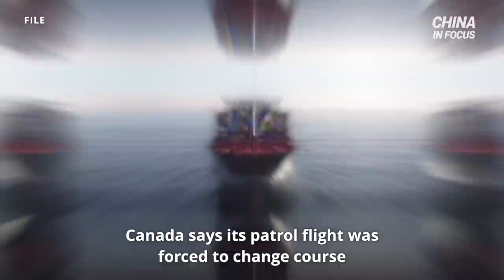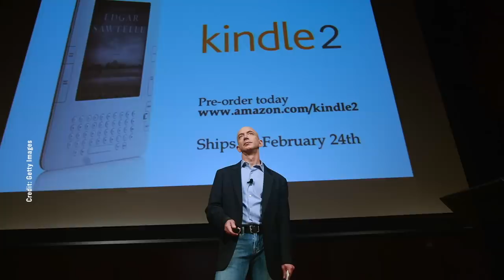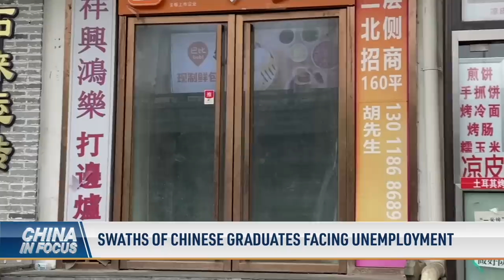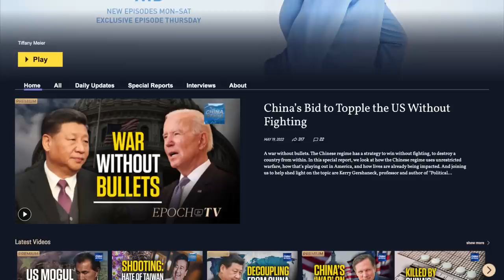Amazon pulls Kindle out of Chinese market; IPad production heads to Vietnam, out of China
Foreign companies are leaving China. Now, Amazon has joined the trend, as Apple shifts iPad production from China to Vietnam.

Is Shanghai easing lockdowns? Residents in one community enjoyed restricted freedom for just two days, before getting ordered back inside.

Chinese military planes get dangerously close to a Canadian aircraft on a United Nations mission. Canada says its patrol flight was forced to change course to avoid a collision.

The world's largest war exercise is set to begin this month, with 26 countries participating. It’s part of efforts to counter Chinese aggression.

Millions of Chinese college graduates say they can’t find jobs. The country’s unemployment rate is getting serious, spurred on by extended lockdowns.

00:00 Intro
01:03 Amazon pulls Kindle out of Chinese market
02:41 IPad production heads to Vietnam, out of China
03:24 Shanghai community faces new shutdown bubble
04:45 Resident: Possible Covid-19 coverup in Shanghai
06:05 Rubio: Nominees agree to not invest in China
07:23 Company suing China-seller of test kits
08:06 Canada: CCP 'buzzes' aircraft over N. Korea mission
09:28 U.S. announces Pacific rim naval exercises
11:04 Swaths of Chinese graduates facing unemployment
13:39 China mission probes alleged Xinjiang abuses

Amazon Pulls Kindle out of Chinese Market | China in Focus